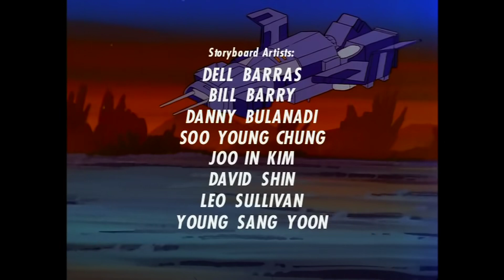Transformers G1 - 87 - The Dweller in the Depths - GER - VER.B